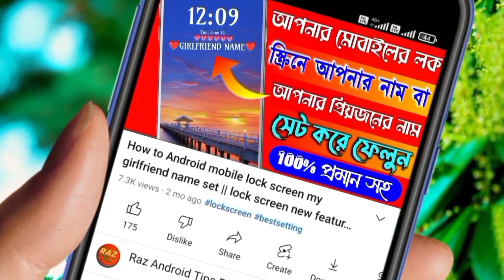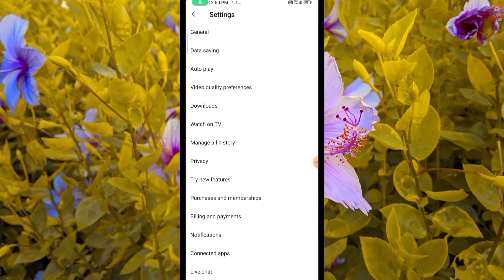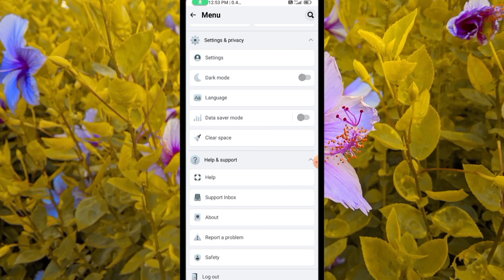24 ঘন্টা ইন্টারনেট ব্যবহার করুন DATA কম খরচ করে📱 how to on data saving mode🔥in Bangla.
WELCOME TO.
RAZ ANDROID TIPS BANGLA.

      ভিডিও আপলোড করা হয়। এর ফলে আপনার                অ্যান্ড্রয়েড মোবাইলের সমস্যাকে সমাধান করতে পারবেন।